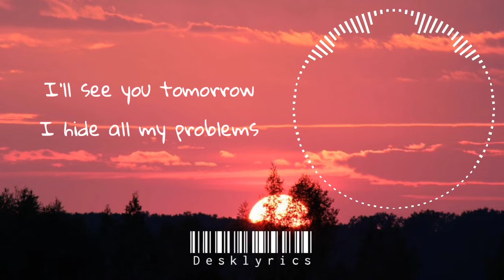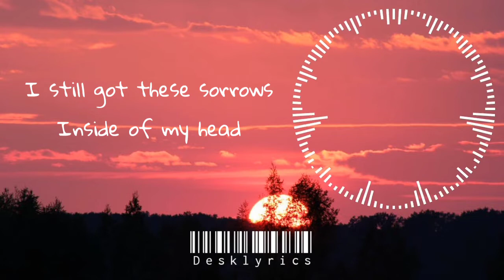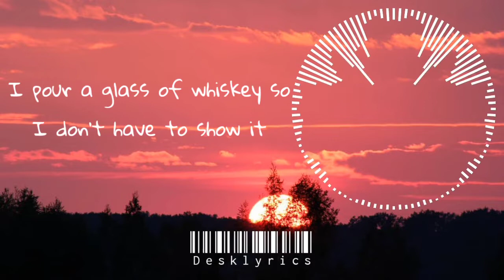Eric Reprid - Nobody Knows (Lyrics)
Eric Reprid - Nobody Knows